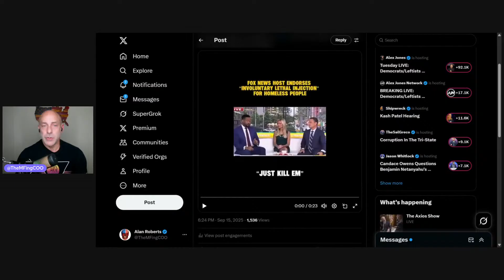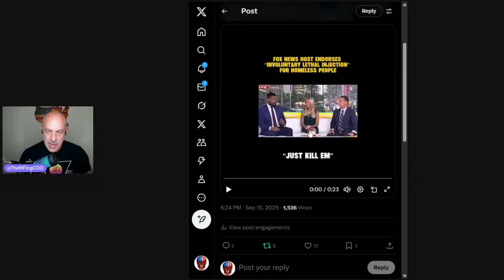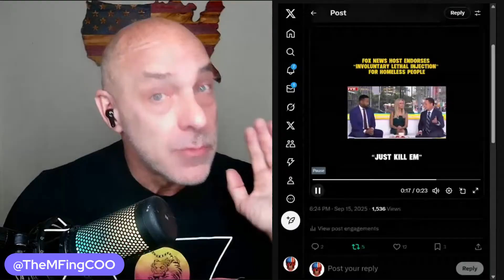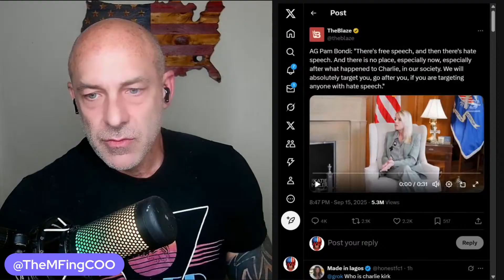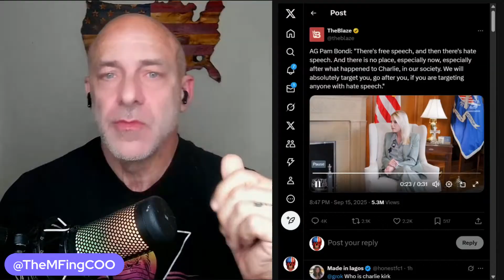The Pendulum Swings Left To Right But The Platform It is On Moves Forward